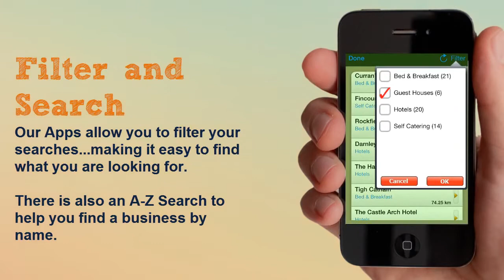Download the meathapp for FREE!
The meathapp is brilliant for visitors & locals in Meath. It has an extensive What's on listings and money-off Vouchers. If you select Food & Drink (for example) it will show you the closest eatery from where you're located. We have Navan, Kells, Trim, Dunshaughlin and more Meath towns covered. We're free to download on all Apple and Android devices.